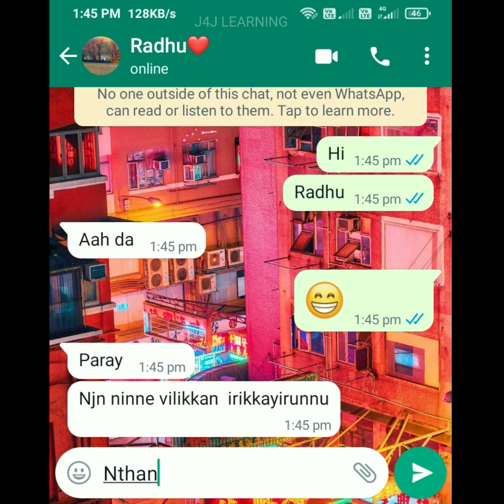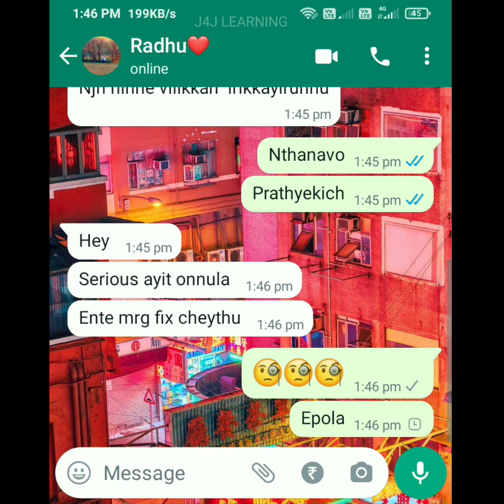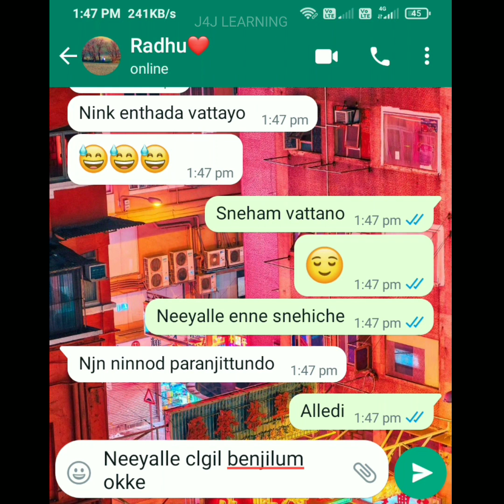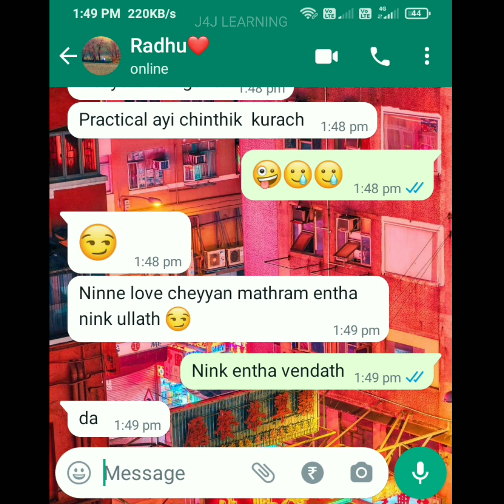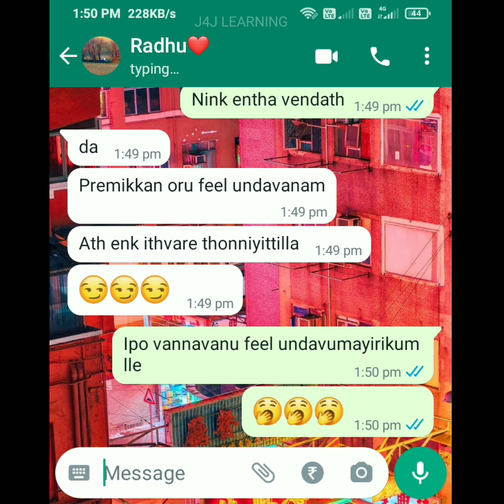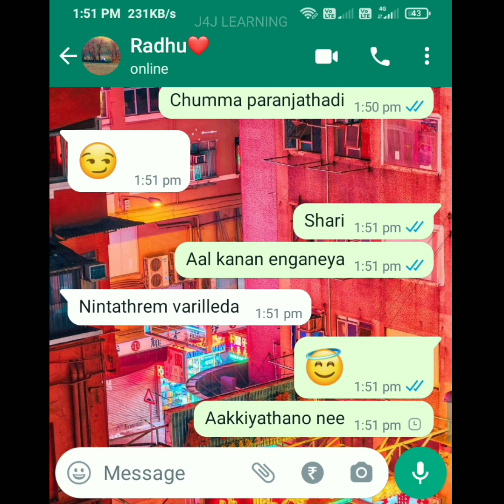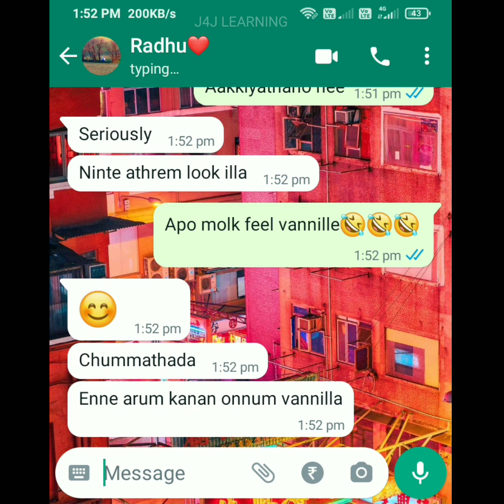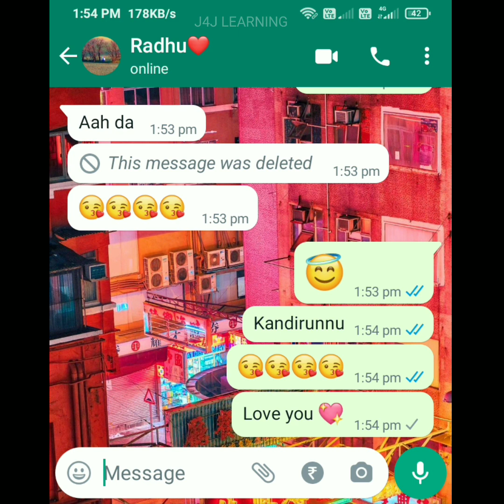🙈നിന്നെ Love ചെയ്യാൻ മാത്രം നിനക്ക് എന്താ ഉള്ളത് 😤😖ഒരു proposal ട്വിസ്റ്റ് 💖Love forever ❣️